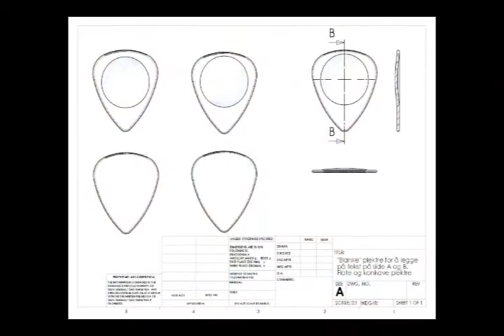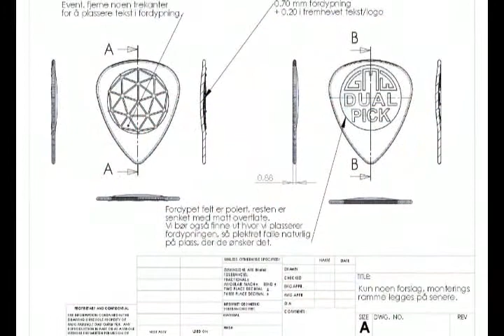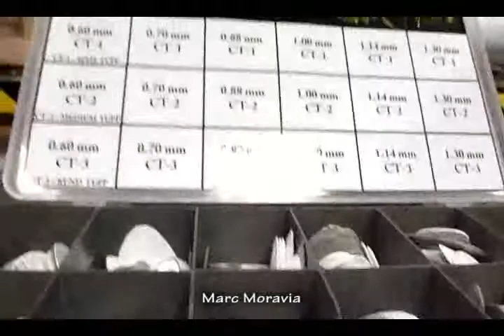Norwegian Picklab Dual Guitar Picks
A teaser video on the making of the new and advanced Dual Guitar Pick at the GMW/GDE Norwegian Picklab. Music by Ginn Jahr and Marc Moravia at Beyond Solid State Studios.
Photos by Glenn Morgan Westbye and Marc Moravia.